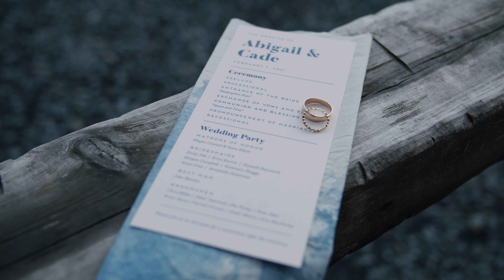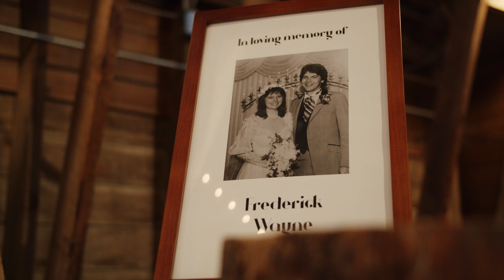Garlocks Wedding 2021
Hey ya'll this is Garlocks Wedding Film! This was shoot and edited by me in NC. For more content go to @Cadencehelser on instagram!